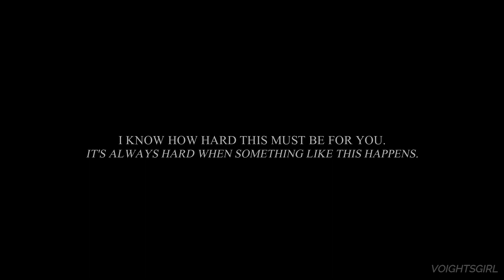"we're good together" ✘ jay & hailey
you take this broken man of stone and make him whole 🌟

can u BELIEVE that coronavirus has robbed us of a big upstead reunion ?! the absolute CHEEK. but i hope you like this, the more i watch it the more i hate it lol but upstead vids are always highly requested & i wanted to do something a little different (will defo be doing a happier one next, i think!!) with all their great moments from s7 :)